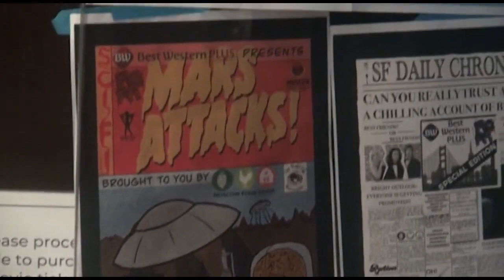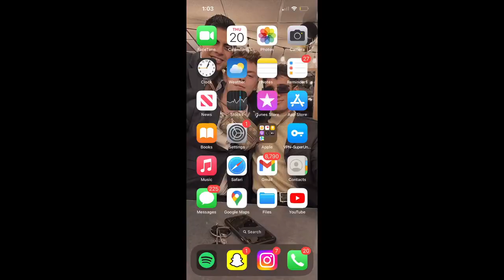2023 REPORTER REEL - DANNY FLYNN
0:00 Standup
0:29 Anchor
1:07 Package 1
3:18 Package 2